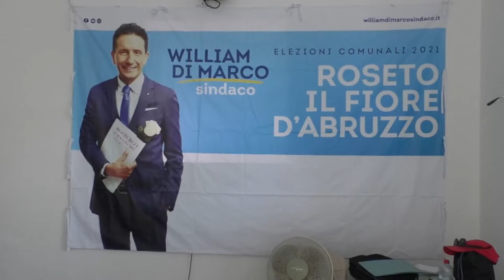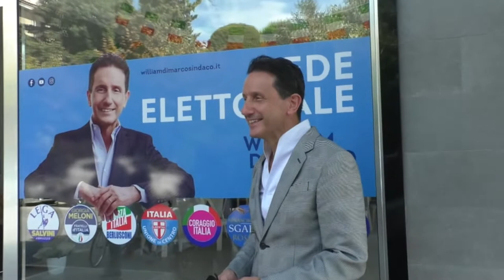Roseto. Il centrodestra punta su William Di Marco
È William Di Marco il candidato sindaco per la coalizione di centrodestra, che a differenza del centrosinistra, si schiera compatto in vista delle prossime elezioni amministrative a Roseto degli Abruzzi. Anche per Di Marco la partita si deciderà al ballottaggio